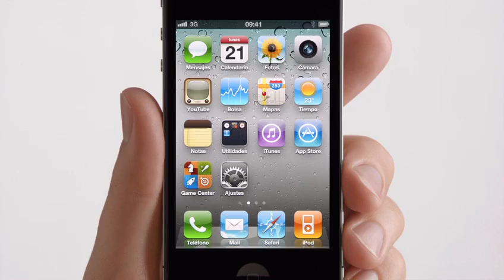iPhone 4 - Game Center (ES)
Con el iPhone 4 Apple ha incorporado en iOS una aplicación para conectar a todos sus jugadores, tanto ocasionales, como viciados. Con Game Center, nunca podrás parar de jugar. Y si no tienes un iPhone 4, bueno, no tienes un iPhone 4.